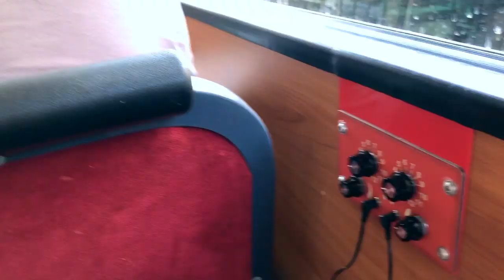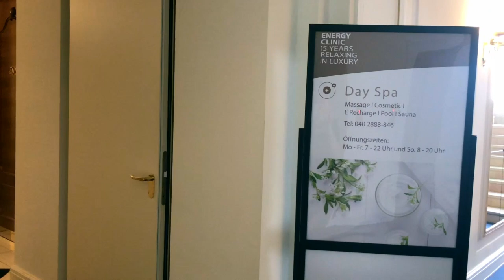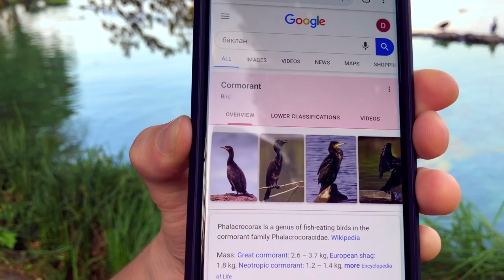ГАМБУРГ — город-порт. ГЕРМАНИЯ 2